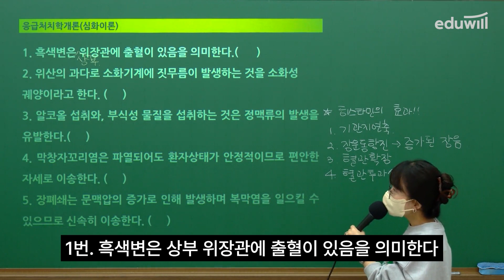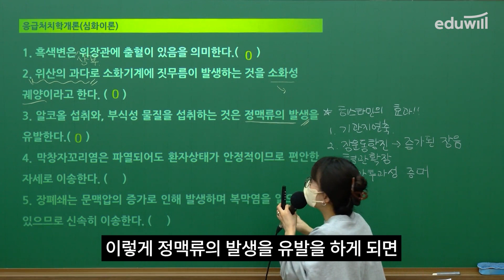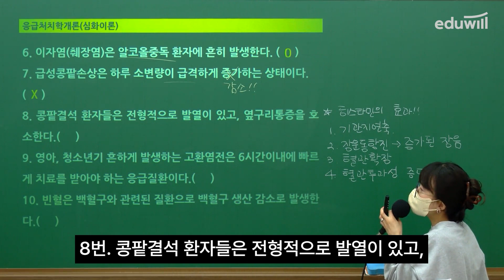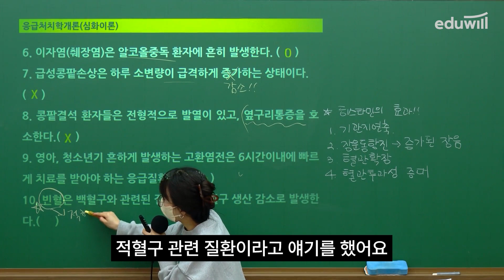응급처치학 어디까지 공부했니?ㅣOX퀴즈 도전하기ㅣ소방 경채 응급처치학 양승아ㅣ에듀윌 소방공무원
👍 수강생이 가장 많이 열광하고 좋아하는 OX 문제풀이!
⭐실력점검 할 수 있는 좋은 기회⭐